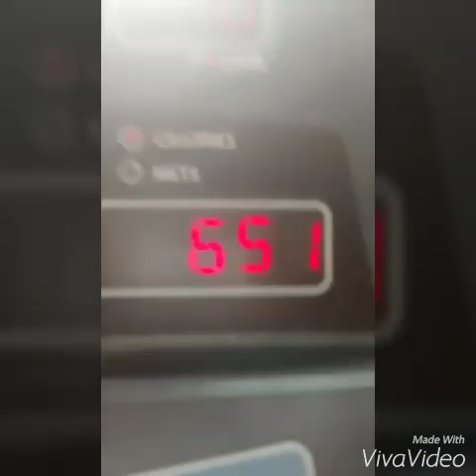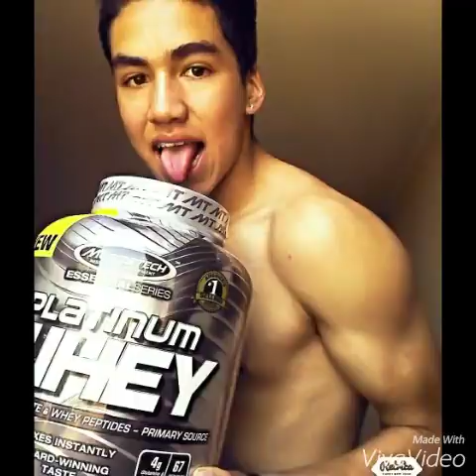Mi transformación Claudio Guzmán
Preparando mi primera competencia, comenze a los 14 años, pesando 55KG, en la última foto tengo 15 años ,pesando 67KG